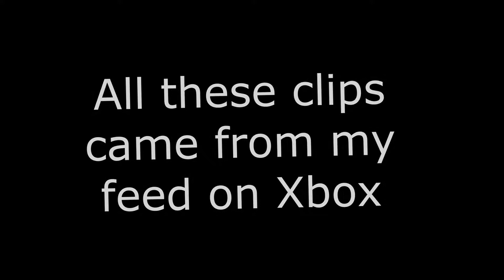Random trickshots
Sorry for lack of uploads. I'll start making more GD vids soon